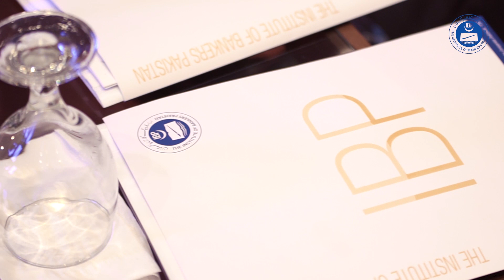IBP Convocation Highlights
Institute of Banker's Pakistan Convocation Highlights.